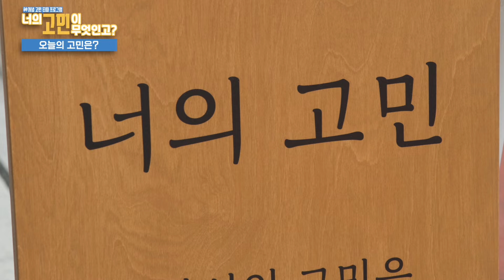여서정아빠 여홍철vs 일월성신! 최초고백! '체조 부녀'의 비밀?! 딸이 금메달을 따려면...⚡ [너의 고민이 무엇인고?] [EP.6]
너의 고민이 무엇인고?👨‍🍳[일월성신]

시즌2_ [EP.6]
''도마의 신' 교수 여홍철vs 일월성신!
이제는 여서정의 아빠로 더 유명한 여홍철의 최초고백!

'체조 부녀'의 불안한 미래를 타파할 방법은?

일월성신 선생님의 힐링점사!
만신 셰프의 힐링 요리는 무엇일까? 👀

날카롭고 명쾌한 공수로 당신의 답답한 고민을
속 시원하게 해결해 드립니다.

☎ 일월성신 상담예약 : 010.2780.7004